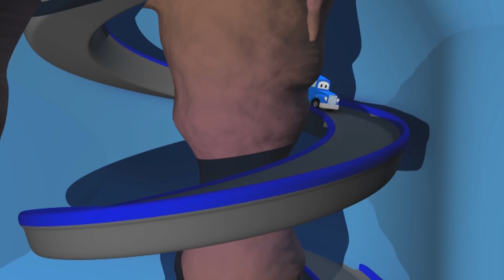Lastbilsvideor för barn - Färglastbilen Carl - Superlastbilen Carl i Bilköping 🚚 ⍟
Bärgningsbilen Tom måste måla en massa skyltar för att dekorera den årliga marknaden i Bilköping. Men marknaden börjar om bara några timmar, och Tom har inte tillräckligt med tid. Han kallar på Superlastbilen som förvandlar sig till en färgtank.

Superlastbilen Carl är en byggserie för barn. Carl är verkligen en otrolig lastbil – han kan förvandla sig till alla sorters fordon: Brandbil, polisbil, ambulans, sopbil, buss, alla sorters byggfordon som bulldozer, traktor, grävmaskin och monstertruck, och alla sorters transportfordon – till och med ett tåg! Den här tecknade barnserien om lastbilar passar perfekt för pojkar och flickor som är intresserade av bilar!